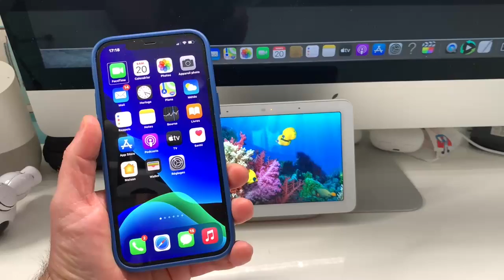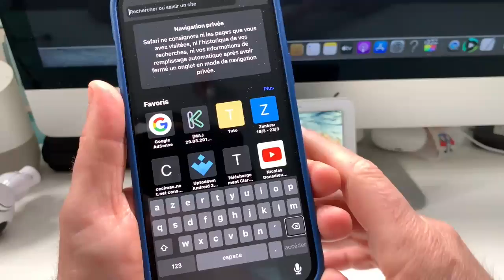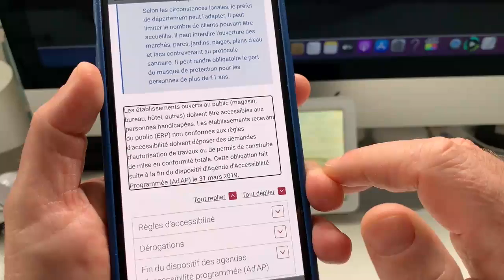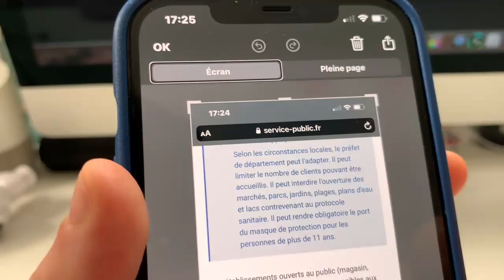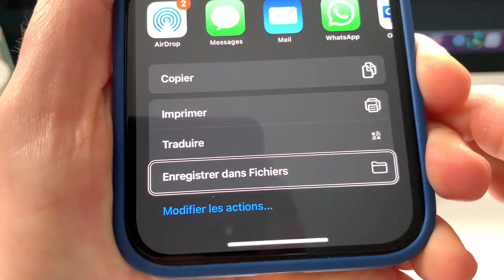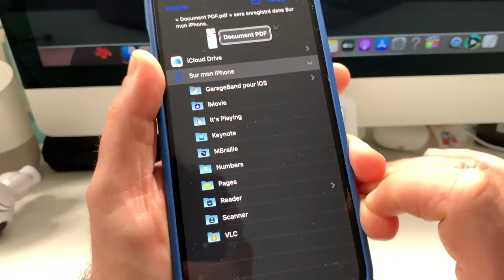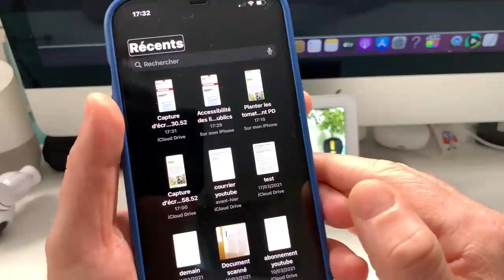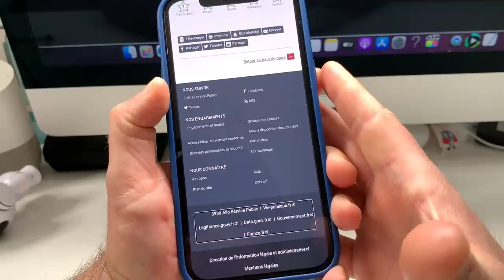Astuce iOS iPhone : Capturer Et Enregistrer Un Site Complet Accessible Hors Ligne En PDF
Astuce iOS iPhone découvrez dans ce petit tuto une astuce excellente qui va vous permettre de sauvegarder n'importe quel site en format PDF accessible et ça c'est vraiment le top les amis donc surtout si vous aimez les astuces iOS Nézy t'es pas à venir nous rejoindre et à vous abonner sur cette chaîne plein d'astuces de tuto de déballage merci à tous et à bientôt